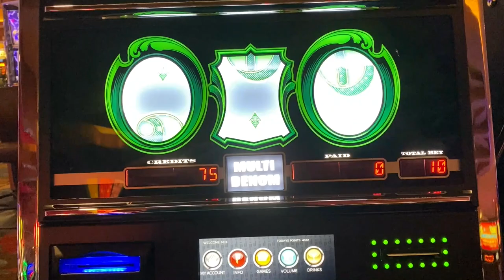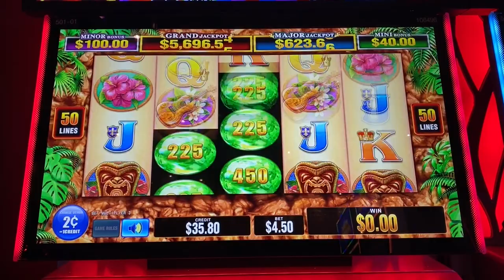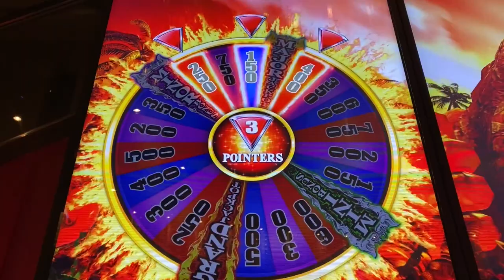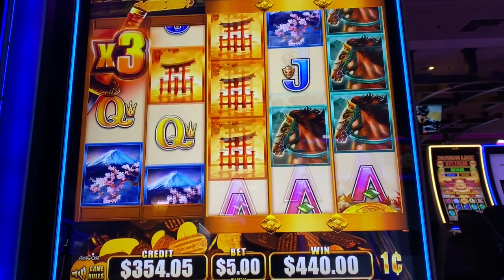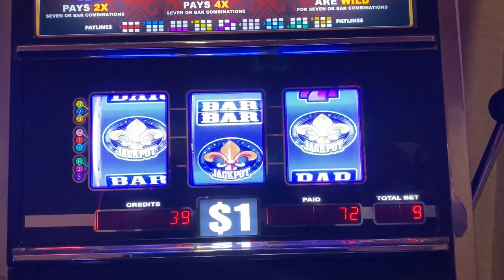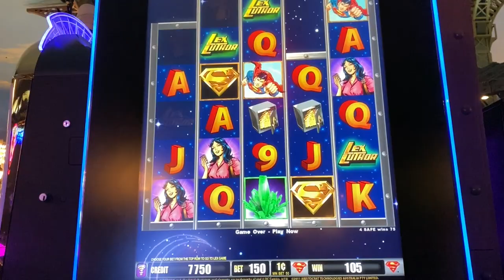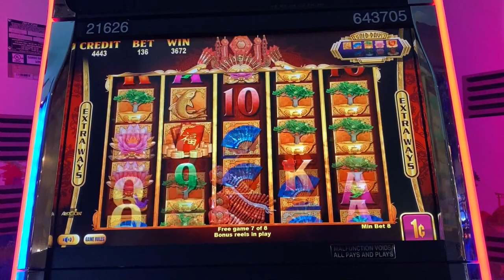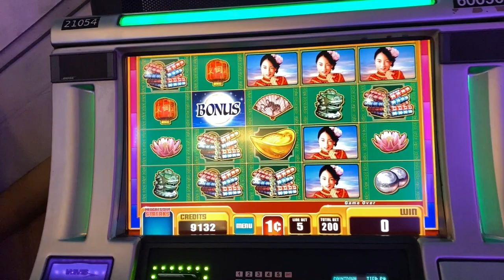THE JACKPOT SYMBOLS LINED UP! $9 a SPIN KINGMAKER DOLLAR SLOTS!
HOLY CRAP!  I actually lined those jackpot symbols up on one of those 9 line dollar slots!  These games can pay huge!!